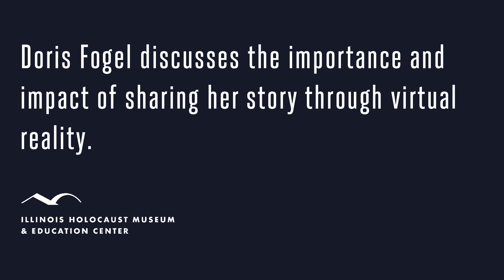Doris Fogel and the Importance of Sharing her Story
Holocaust Survivor Doris Fogel discusses the importance and impact of having her story preserved through her VR film, "Escape to Shanghai."